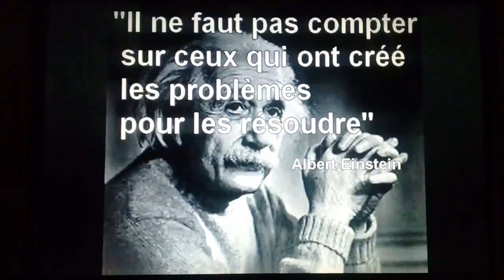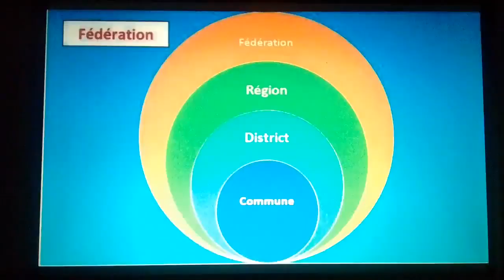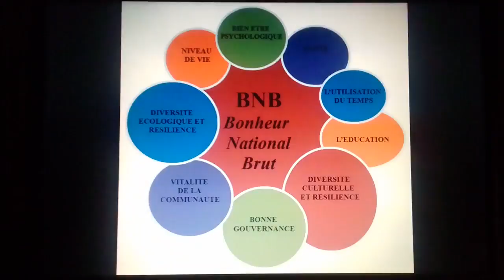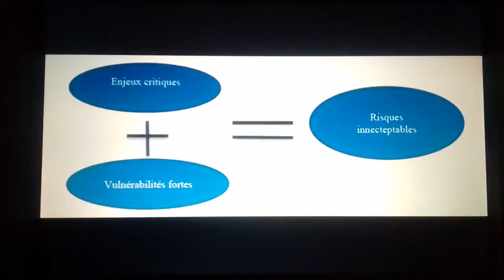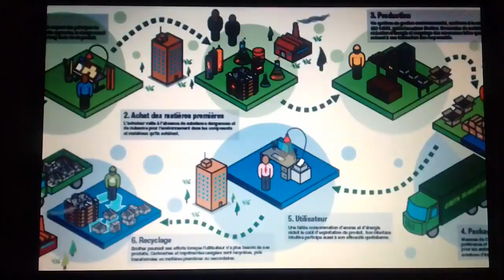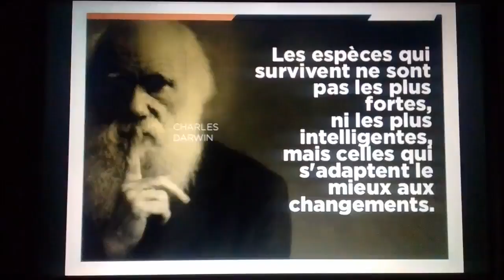PHOTO DU GENERAL J3M MOKOKO AU 1ER OCTOBRE 2021 EN COMPAGNIE DE SON AVOCAT ME ERIC YVON IBOUANGA